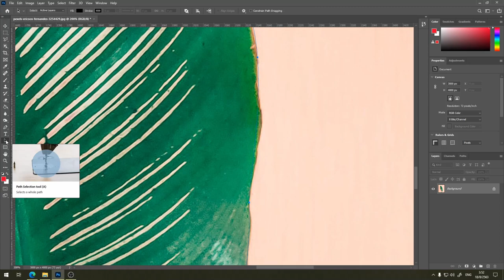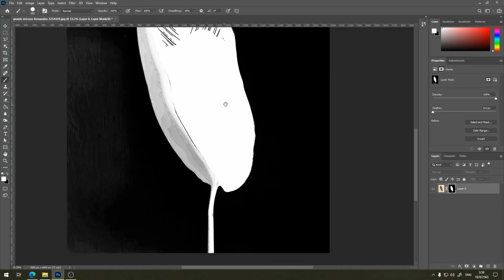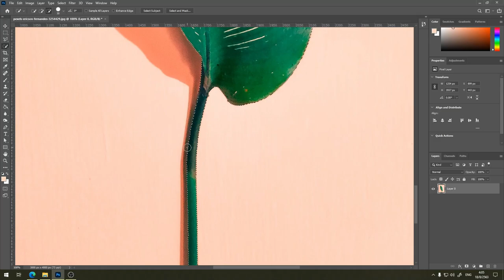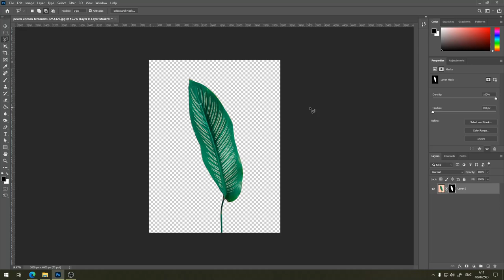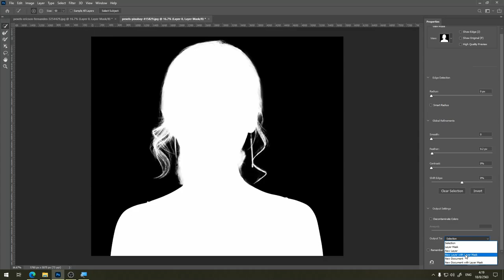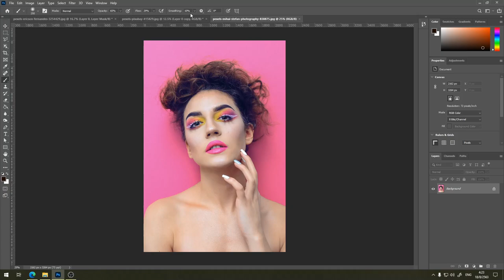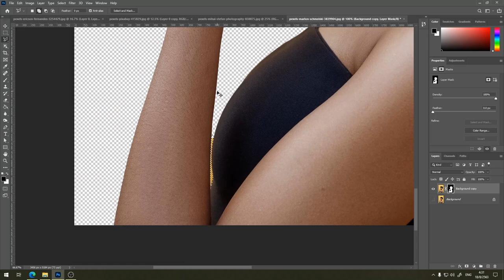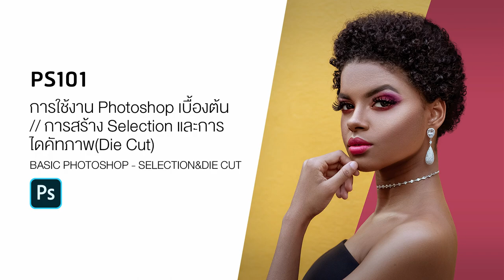PS101 วิธีการใช้งาน Photoshop เบื้องต้น - การสร้าง Selection และการไดคัทภาพ (Die Cut)